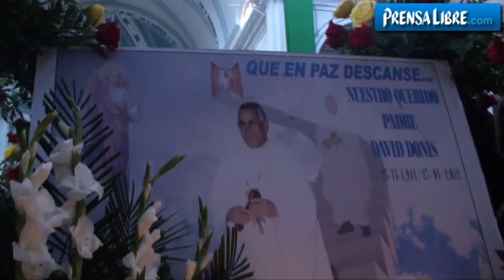Fieles le dan el último adiós a sacerdote católico muerto en Santa Rosa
Consternación y pesar dejó el asesinato del sacerdote católico, David Donis Barrera, de 70 años, quien murió tras ser baleado el viernes 27 de enero, luego de un incidente vial en la ruta entre el departamento de Santa Rosa a la capital. El religioso era párroco de la iglesia del municipio de Oratorio y la tarde del domingo 29 de enero, fueron inhumados sus restos en el cementerio general de Nueva Santa Rosa de donde era originario. (Video Prensa Libre: Antonio Ixcot)